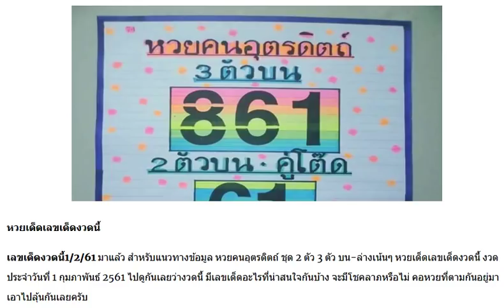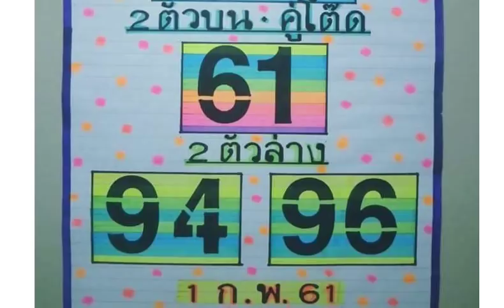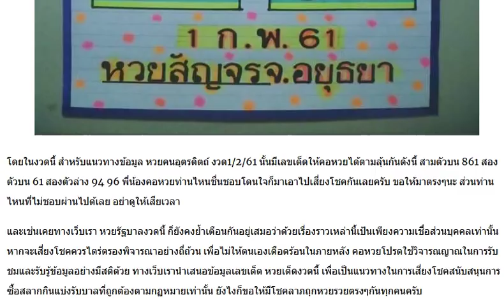หวยคนอุตรดิตถ์ ชุด 2-3 ตัว บน-ล่างเน้นๆ งวด1/2/61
หวยซอง รับตังค์ ชุด 2-3 ตัวเน้นๆ งวด1/2/61
หวยตารางเลขเด่น งวด1/2/61 จับเลขไหนบอกด้วย
เลขเด็ด jack.bussTop ชุดเต็ม 3-2 ตัว บน-ล่าง งวดนี้1/2/61
หวยพญาครุฑ งวด1/2/61 งวดที่แล้วเข้าเต็มๆ
เลขเด็ด คนล่าฝัน งวด1/2/61 งวดที่แล้วเข้าเต็มๆ
มาแล้ว!! หวยซอง โป๊ะแตก 2 ตัวบน-ล่าง งวด 1/2/61
เลขเด็ด สันจรบนเน้นตรง งวดวันที่ 1 กุมภาพันธ์ 2561
เลขเด่นเดินดี เลขเด็ด@หนุ่ย งวดวันที่ 1/02/61 (ผลงานเข้ามาแล้ว 2 งวดซ้อน)
หวยซอง ชัยมงคล งวดวันที่ 1 กุมภาพันธ์ 2561
หวยทำมือ อ.กุหลาบขาว คำนวณแบ่งปัน งวดวันที่ 1/02/61
จัดไป !! เลขเด็ดซอง ส.ตัดเพชร งวด 1/2/61
หวยเณรน้อย ชุด 2-3 ตัว บน-ล่าง งวด1/2/61 ใครยังตามอยู่จัดไป
หวยทำมือ 2 ตัว 3 ตัวบน-ล่าง งวด 1/2/61
เลขเด็ด 10 ชุดเล็งแม่จำเนียร 2 ตัวบน-ล่าง งวด 1/2/61
มาแล้ว!! เลขเด็ด พิมพ์สตางค์ ชุดบน ชุดล่าง งวด 1/2/61
ชมก่อน !! แนวทาง หวยสัญจร อยุธยา งวดวันที่ 1/2/61
มาแล้ว จัดให้ชม !! ล็อคเลขลับอาจารย์คง งวดวันที่ 1/2/61
ให้มาแล้ว !! หวยซองหัวหมอ งวดวันที่ 1/2/61
งวดที่แล้วก็เข้านะ !! เลขเด็ดจากสูตรตัวเลข สามตัวบน งวด 1/2/61
ให้มาแต่เนิ่นๆ !! เลขเด็ด อ.ชัยพร แนวทางบน งวด 1/2/61
หวยลูกข้าวเหนียวสั่งลุย ชุด 2-3 ตัว บน-ล่างเน้นๆ งวด1/2/61
หวยจันทร์เพ็ญ ชุด 2-3 ตัว บน-ล่างเน้นๆ งวดนี้1/2/61
ไปดูกันเลย !! เลขเด็ดใบเขียว ผลงานเดินดี งวด 1/2/61
หวย@ไปกับอ้ายบ่ เจาะเด่น 2 ตัว บน-ล่าง งวด 1/2/61 ผลงานเดินดีมากๆ
หวยคนล็อคเลข ชุด 2-3 ตัวบน-ล่าง งวด 1/2/61
หวยตรัง คำชะโนด งวดวันที่ 1 กุมภาพันธ์ 2561
ใช่ไหม! หวย@ใบเขียว@ งวด1/2/61 เอาไปลุ้นกัน
เลขเด็ด หวยซอง ผ่าเลข 3 ตัวบนเน้นๆ งวด 1/2/61
ให้มาแล้ว !! เลขเด็ดวิ่งบน-ล่าง งวดวันที่ 1/2/61
มาแล้ว! หวยซอง ใบแดง ชุด 2 ตัว บน-ล่าง งวด1/2/61 มาเอาไปลุ้นกัน
ให้มาแล้ว !! เลขเด็ดสองตัว งวดวันที่ 1/2/61
ให้มาแล้ว !! เลขเด็ดนายดินทราย งวดวันที่ 1/2/61
แจกฟรี!! หวยคนอุตรดิตถ์ สรุปหวยสัญจร จ.อยุธยา งวดนี้ 1/02/61
หวยพิชิตชัย ชุด 2 ตัว บน-ล่าง งวดนี้ 1/02/61
มาแล้ว!! หวยสังทอง สรุปบน สรุปล่าง งวด 1/2/61
เลขเด็ด หวยซอง 2 ตัวบน-ล่าง งวด 1/2/61 ผลงานเข้ามาแล้ว 2 งวดติด
ให้เลขมาแล้ว!! เลขเด็ด หวยคมชอบส่วนตัว 3 ตัวบน งวด 1/2/61
แนวทางสลากกินแบ่งรัฐบาล เลขเด็ดสามตัวบน สองตัวล่าง งวดวันที่ 1/02/61
แม่นมากๆ !! เลขเด็ด อ.ธนะวัฒน์ สั่งรวย งวด 1/2/61
จัดไปเน้นๆ !! เลขเด็ด 3 ตัวบน 4 หาง เน้น ๆ งวด 1/2/61
งวดที่แล้วเข้าเต็มๆ !! เลขเด็ดมังกร เมรัย งวด 1/2/61
เลขวิ่ง เลขเด็ดสองตัวล่าง งวดวันที่ 1/02/61 (ผลงานงวดที่แล้วเข้าล่าง 50)
ลงให้แล้ว! เลขเด็ด Ps.ตะวัน งวดวันที่ 1/02/61 (ผลงานเข้ามาแล้ว 11 งวดซ้อน)
นิตยสารเรียงเบอร์ 7 เซียนให้โชค ฤกษ์บน-ล่าง งวดวันที่ 1/02/61
หวยซอง มั่นใจเกินร้อย 3 ตัว 2 ตัวบน-ล่าง งวด 1/2/61
หวยซอง มั่นใจอีกแล้ว! 3 ตัว 2 ตัวบน-ล่าง งวด 1/2/61
หวยปกเขียว คู่มือเสี่ยงโชค สลากกินแบ่งรัฐบาล งวด 1/2/61
หวยซอง เลขแม่นบน เลขแม่นล่าง งวด 1/2/61 ผลงานเข้าล่างตัวกลับ 05
มาแล้ว!! เลขเด็ด ปฏิทินโชคลาภ หมอไพศาล งวด 1/2/61 (สถิติหวยเด่นมา 5 8)
หวยซอง จอมขมังเวทย์ 3 ตัว 2 ตัวบน-ล่าง งวด 1/2/61 ผลงานเข้าล่าง 50 ตรงๆ
หวยหนุ่มนาหว้า ชุดสรุปล่าง งวดวันที่ 1/02/61 (ผลงานงวดที่แล้วเข้าบน 32)
ตามกันต่อ !! เลขเด็ด ส.นิคม เต็มเหนี่ยว งวด 1/2/61
หวยคนราศีมังกร เลขเด็ดสองตัวล่างตรงๆ ไม่ต้องกลับ งวดวันที่ 1/02/61
หวยซองดีสุดยอด เลขเด่น เลขเด็ดบน-ล่าง งวดวันที่ 1/02/61
งวดใหม่มาแล้ว!! เลขเด็ด อ.ธนากร สูตรหวยทำมือ งวดวันที่ 1/02/61
ตรวจหวย ตรวจผลสลากกินแบ่งรัฐบาล งวดนี้ 17 มการาคม 2561
ถ่ายทอดสด การออกรางวัลสลากกินแบ่งรัฐบาล งวดประจำวันที่ 17 มกราคม 2561
ของแท้จัดด่วน!! หวยคนอวดดี เกิดมาฆ่าเจ้ามือ 2 ตัวบน งวด 17/01/61 ผลงานเข้า 7 งวดติด
หวยทำมือ แบ่งปัน ไม่บังคับ 3 ตัว 2 ตัวบน-ล่าง งวด 17/01/61
มาแล้ว!! หวยหลวงพ่อเงิน จับเอาเองวาสนาดี ขอให้ถูกหวย งวด 17/01/61 ผลงานมาครบบน 234
จัดไป โค้งสุดท้าย !! เลขเด็ด เสือนอนกิน 2 ตัว 3 ตัว บน-ล่าง งวดวันที่ 17/01/61
โค้งสุดท้าย !! เลขเด็ดกองสลาก ชุด vip งวด 17/1/61
แม่นมาก !! เลขเด็ดภูผ่าบน ผลงานเดินดี งวด 17/1/61
จัดไปเน้นๆ !! เลขเด็ดคู่โต๊ด แม่นเวอร์ งวด 17/1/61
ให้มาแล้ว !! เลขเด็ดสองตัวล่าง เน้นๆ งวด 17/1/61
แม่นมากๆ!!! หวยซอง สั่งรวย ชุด 2-3 ตัวบน งวด17/1/61 ตามไว้ได้ลุ้น
มาแล้ว!! หวยแชทไลน์ รวยล้นฟ้า 3 ตัว 2 ตัวบน-ล่างเน้นๆ งวด 17/01/61